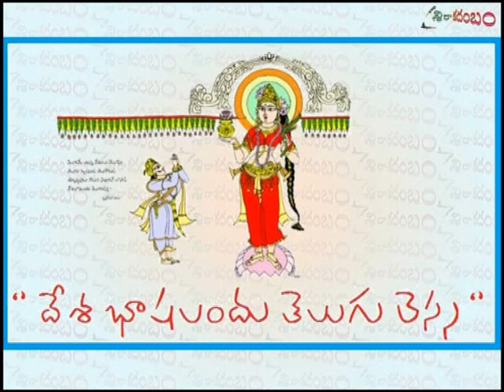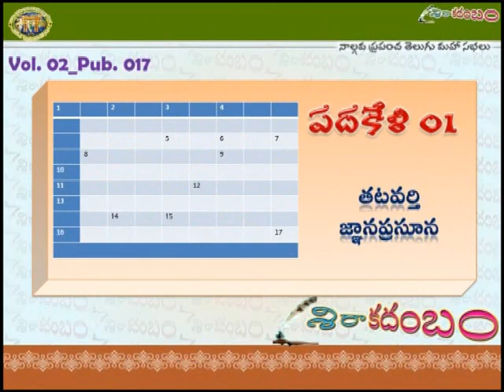Preview 019a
Preview of 02_019 issue of sirakadambam telugu web magazine - Special issue on NRI telugu on the occasion of Fourth World Telugu conference